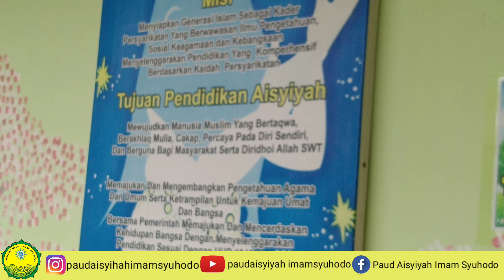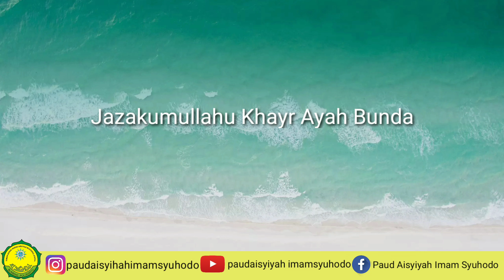Temu Kangen Asatidzah Kelompok A || Sapaan TK ABA Imam Syuhodo